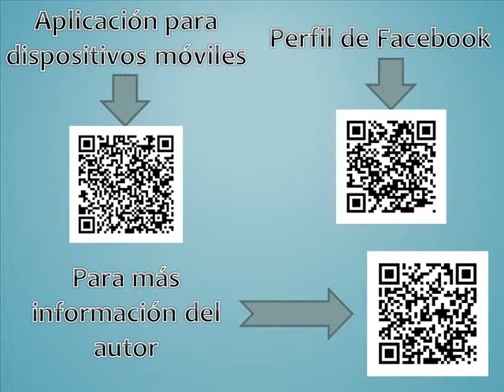Que el Verso sea una llave | Instituto Mercedario | "Quinto Comunicación"